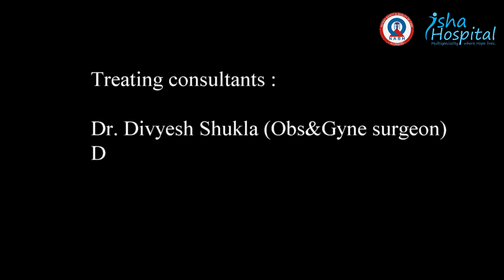A Testimonial - May 2023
An overwhelming testimonial by our patient, who had been suffering from Painful periods since so many years. After consulting multiple doctors in the past, with no satisfactory results, eventually  she came to Isha Hospital to consult  Dr. Shilpi Shukla , where she was diagnosed and treated surgically for her stage-4 endometriosis. Today, she is symptom free and is a very happy patient.
Thanks to the wonderful team of consultants - Dr. Divyesh Shukla, Dr. Shilpi Shukla , Dr. Amit Shah and the entire team of supporting staff.
We are encouraged by such overwhelming feedback.